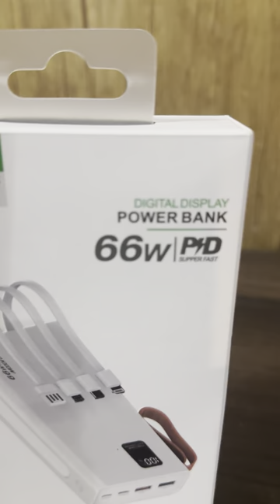modem cat power banks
"Introducing the 63W Modem CAT Digital Display with 4 Built-in Fast Charging Power Banks and Flashlight – a powerful and versatile gadget you won't want to be without! This innovative device combines a high-speed modem, CAT digital display, and four fast-charging power banks, making it a go-to solution for staying connected and charged up on the go, Whether you're traveling, working, or simply need a reliable power source, this all-in-one solution has you covered. Don't miss out on this lot-imported gem!"

63W Modem CAT Review
Lot Imported Tech Gadgets
High-Speed Modem Unboxing
CAT Digital Display Features
Emergency Power Bank
Lot Imported Electronic Devices